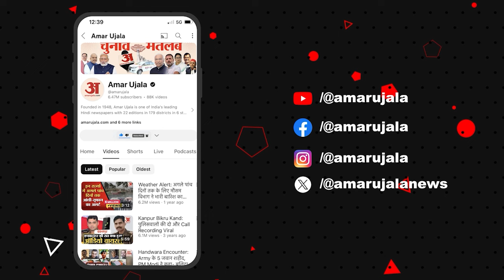Lok Sabha Election Result 2024: इस वरिष्ठ पत्रकार ने बता दिया कि BJP ने कहां कर दी गलती? NDA | INDIA